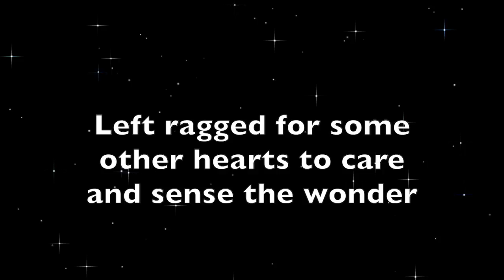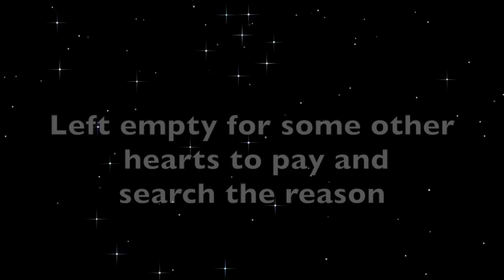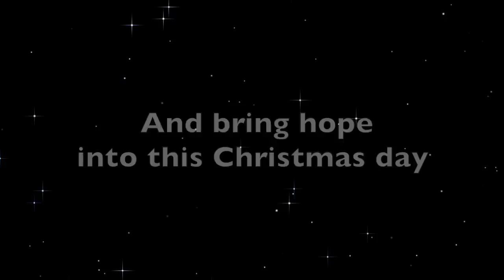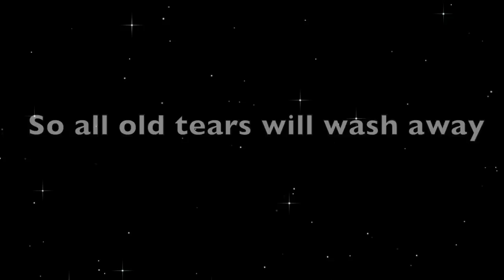Dougie MacLean - Christmas Song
Music and Lyrics by Dougie MacLean. Published by Limetree Arts and Music (PRS & MCPS UK)